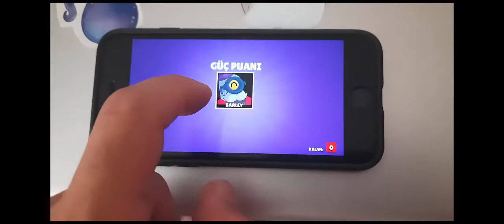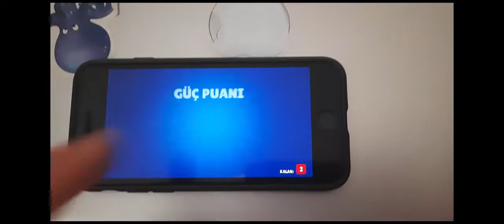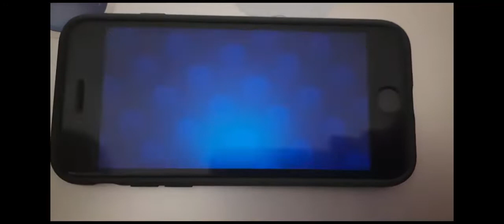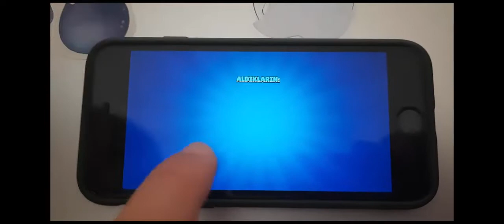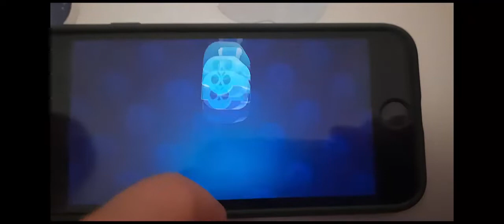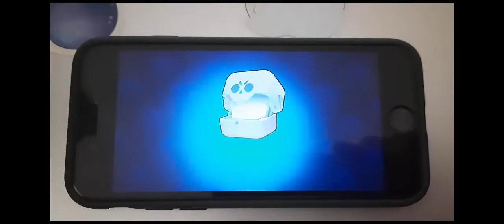OHAAA ELİSA BÜYÜ YAPTI VE 2 KARAKTER..! - BRAWL STARS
Merhaba Arkadaşlar Bugun Elisa ile Büyü yaparak kutu acılımı yaptık ve elisanın büyüsü ile 2 karakter cıkardık büyülern devamı gelecektır cok eglencelı sızde deneyın :) İYİ SEYİRLER LİKE YORUM ATMAYI UNUTMAYINIZ.

brawlstars Id : PLGRUV8JC

KULUP ID : QCJVC928